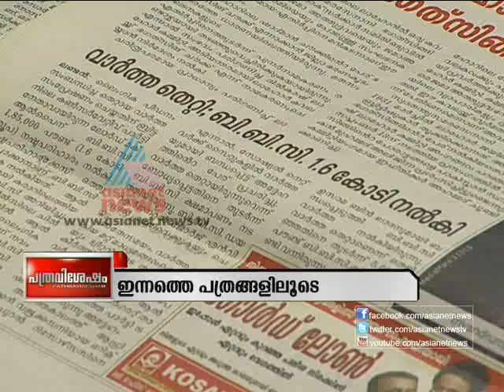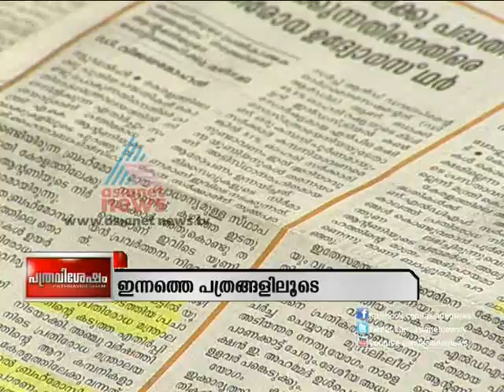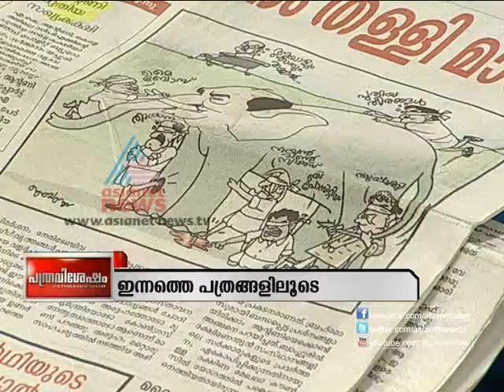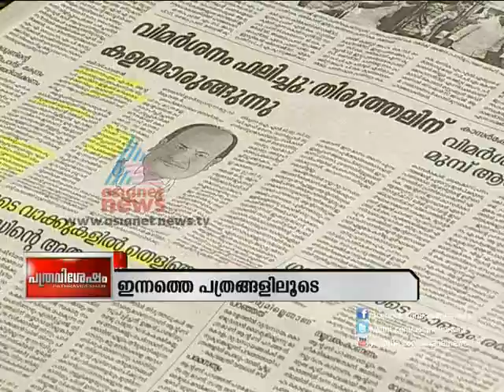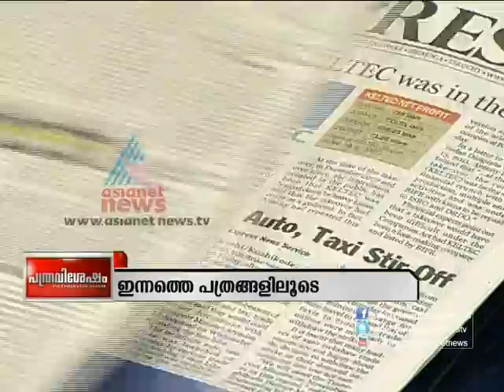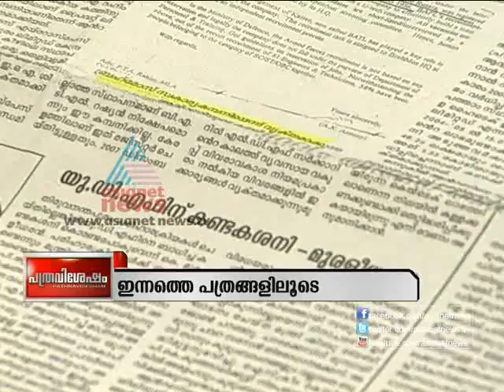Pathravishesham 17th Nov 2012 Part-1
Pathravishesham is News Paper analysis in Varthaprabhatham in Asianet News